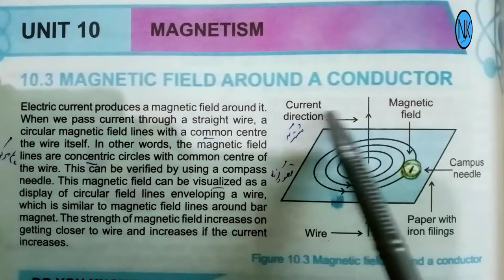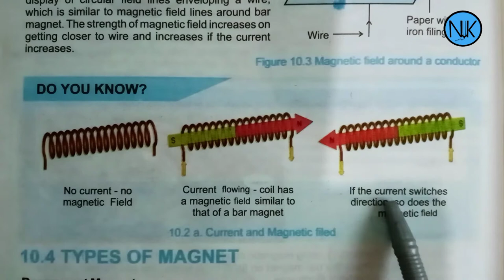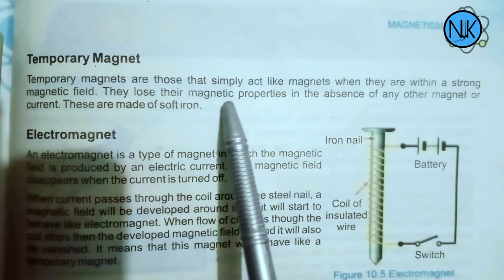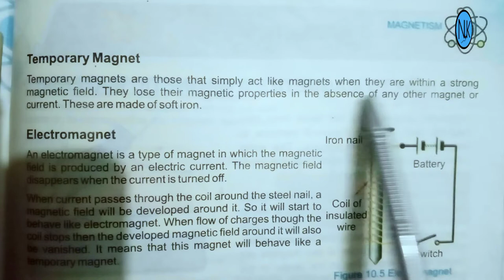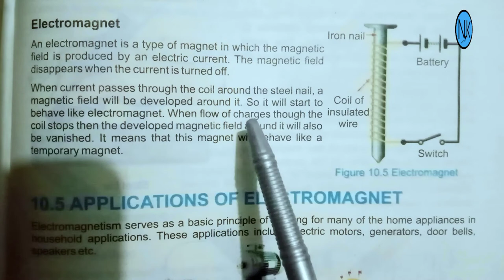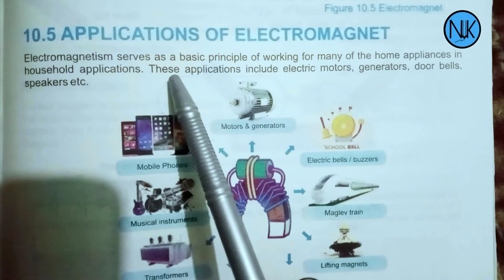Science Class 6th|in Pashto|Ch#10|lecture#2| Kpk Textbook|magnetic field around a conductor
Chapter no:10
Magnetism
 Lecture no:2
magnetic field around a conductor